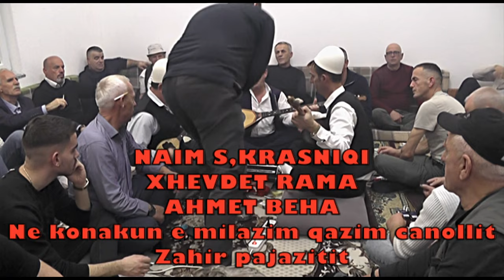NAIM S,KRASNIQI & XHEVDET RAMA & AHMET BEHA 2024 - ZAHIR PAJAZITIT